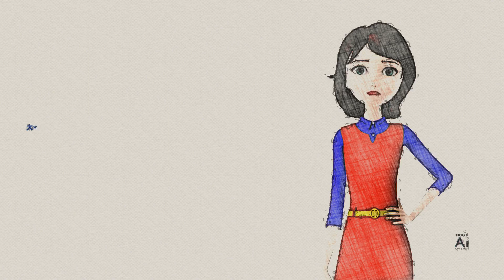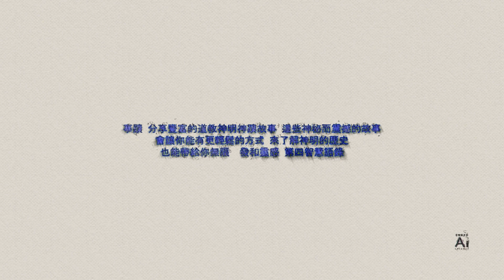Ai風水命理道士 王均景老師頻道影片內容:卡通手描動畫版|ai人工智能應用|自媒體個人品牌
大家好!我是AI小老師cherry，恭喜你進入【AI風水命理道人:王均景老師的YouTube頻道！這個頻道，幫助你「應用AI工具，10倍數成功經營風水命理道法老師自媒體個人品牌」

頻道由超過20年專業經驗的風水命理道士王均景老師所創建。融合了最新的AI工具應用，將幫助你獲得能10倍速，提升你的生活品質、跟成功經營風水命理道法老師自媒體個人品牌。不管你是初學者，還是已經精通風水命理道法的人，這裡都將為你呈現豐富多彩的學術知識。
在頻道中，你將學習到：
第一、A I工具命理應用：我們將介紹最新AI工具的技術運用，不但能加速你學習風水命理學術、更能幫助你在風水命理道法的實踐中，取得更高效的成果。達成你能10倍數，成功經營風水命理道法老師自媒體個人品牌的結果。

第二、風水命理道法知識：各種風水命理道法知識影片分享，讓你深入了解風水、命理、道法等學術，讓你在占卜問事、風水布局、算命運勢等各方面，實際運用時更加嫻熟。

第三、道教神明故事事蹟：分享豐富的道教神明神蹟故事，這些神秘而震撼的故事，會讓你能有更輕鬆的方式，來了解神明的歷史，也能帶給你無限啟發和靈感。

第四、智慧語錄人生圓滿：實用的人生智慧語錄，來自於古今有智慧的賢者，能幫助你在生活和事業中，更加睿智地選擇正確的方向，走向成功的人生道路。

「AI風水命理道人:王均景老師」頻道的目標，是為你提供高品質的內容，讓你在事業、愛情、家庭等方面獲得更好的平衡與成就。
如果你渴望學習更多關於風水命理道法的知識，更想能透過經營自媒體，成為風水命理道法老師，這個頻道就是你最佳的選擇！
讓我們攜手共創美好未來！Cherry期待在頻道中與你相遇！